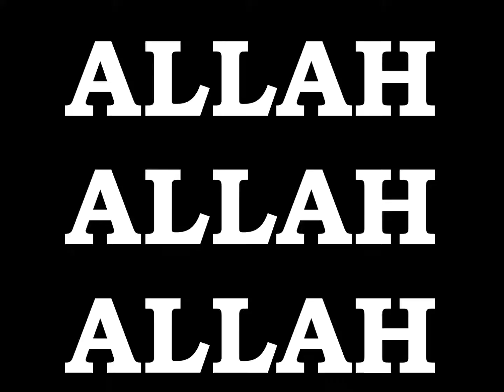EMPEROR KING KODEH JOBE CAR BLACK OR WHITE ALLAH 56